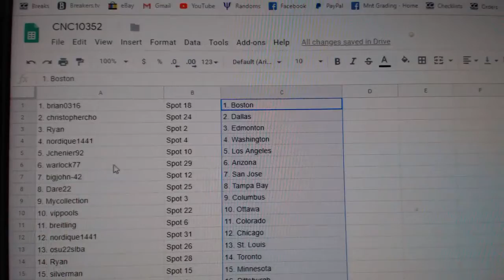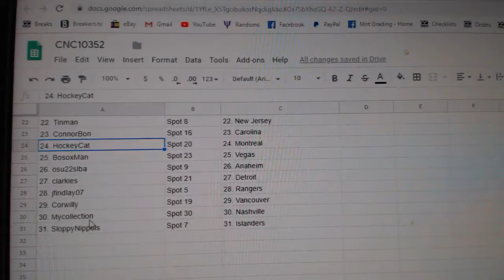Team Randoms - C&C GB #10,352